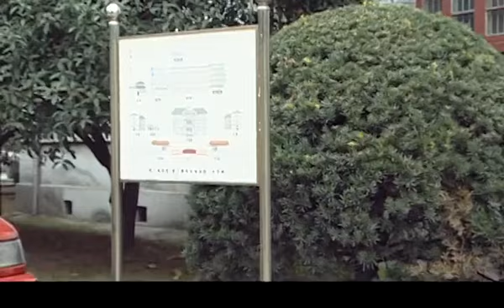婆婆被氣進醫院，妻子只顧開會不接電話，丈夫怒闖公司，當眾開罵！